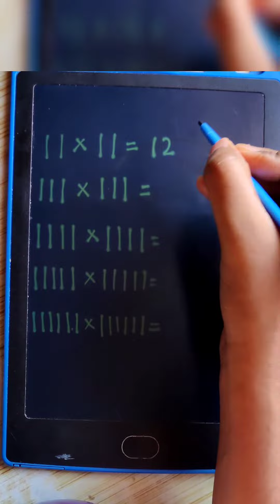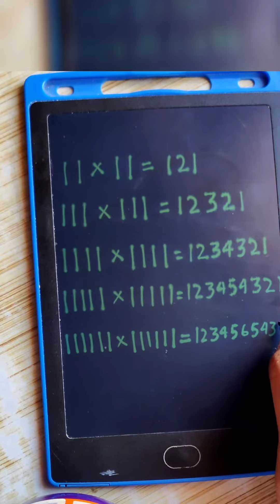Multiplication trick | Fast trick | best trick for fast multiplication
Math tricks can help you solve math problems quickly and easily. In this video, I'm going to show you some math tricks that you can use to solve any math problem in your head.

In this video, I'm going to show you some math tricks that will help you solve problems faster and without using a calculator. You will learn how to calculate the sum of a series of numbers, find the product of two numbers, tell if one number is larger than another, and more!

This is a video about math tricks. The tricks are easy and fun to do, and you can use them in your everyday life.

what are some math tricks
what is math tricks
math best trick
how do math tricks work
math tricks calculation fast
how does the math tricks work
how do you do tricks on a calculator
how to math short tricks
how amazing math tricks
which math best tricks
puzzles math
mathematics tricks
math tricks with answer
math tricks to solve fast
tricks mathematics
math new tricks